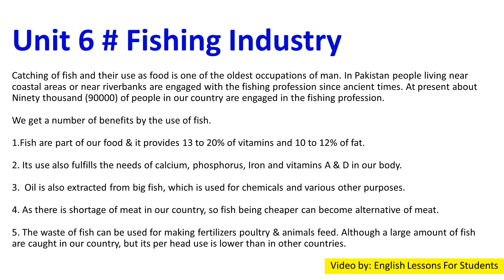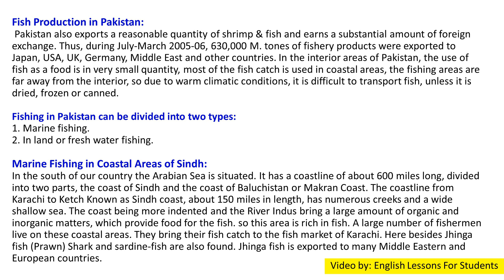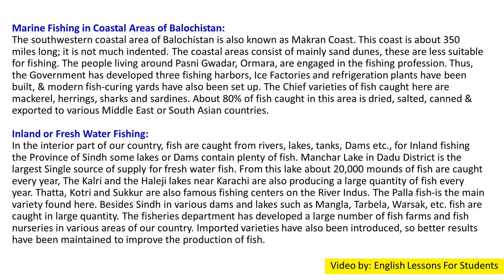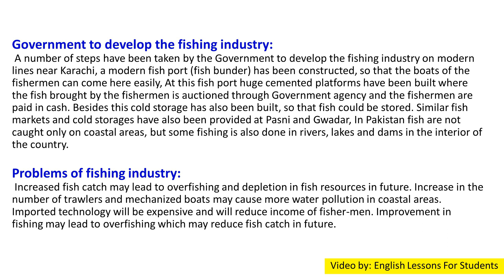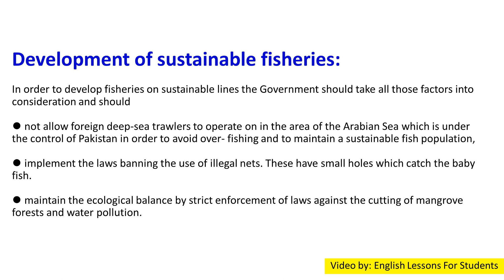Unit 6 # Fishing Industry-The Environment Of Pakistan-Cambridge O-Level 7th Edition)-Huma Naz Sethi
Hello Students,

In this video you will get lecture of Unit 6 # Fishing Industry (The Environment Of Pakistan-Cambridge O-Level 7th Edition) by Huma Naz Sethi (Overview & Solved Exercise. I hope you will understand this lesson.

Solved Exercise:  Unit 6 # Fishing Industry (The Environment Of Pakistan-Cambridge O-Level 7th Edition) by Huma Naz Sethi